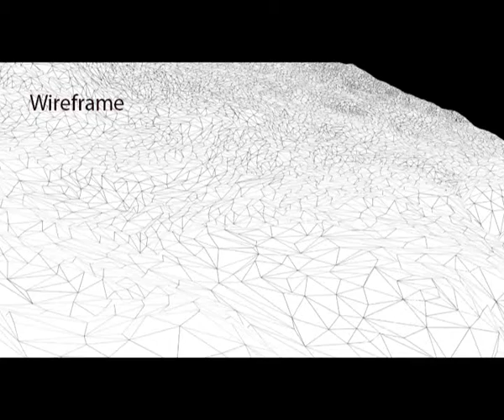compo for moonbite